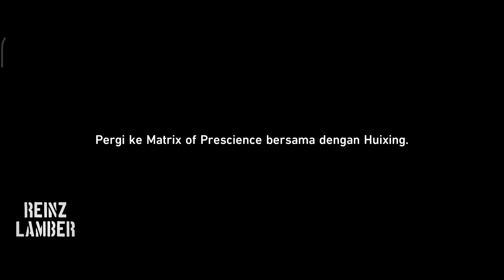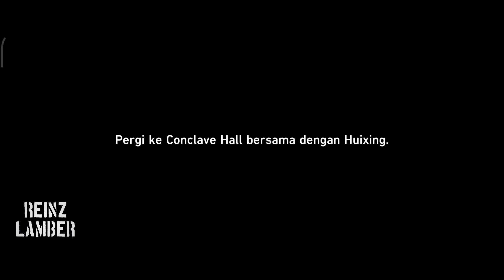Puzzle Matrix Of Prescience Ultima Hari 2 - Teka-Teki Huixing - Chain Mission - HONKAI: STAR RAIL ID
Puzzle Matrix Of Prescience Ultima Hari 1 - Teka-Teki Huixing - Chain Mission - HONKAI: STAR RAIL IDHONKAI STAR RAIL TUTORIAL

Mencari beacon dan foto
Gunakan Findie untuk menemukan harta karun tersembunyi
PUZZLE MENCARI HARTA HONKAI STAR RAIL
UNEARTHLY MARVEL PUZZLE
Box Puzzle
Puzzle Matrix Of Prescience Ultima
Teka-Teki Huixing

*Some part of the video a little bit laggy cz of my device

Any amount would be appreciated

Editing App: Capcut PC